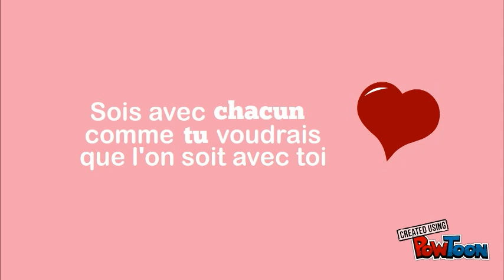Règles de classe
Voici quelques règles de base utiles pour une bonne ambiance de classe. A destination de mes élèves .-- Created using PowToon -- Free sign up -- Create animated videos and animated presentations for free.  PowToon is a free tool that allows you to develop cool animated clips and animated presentations for your website, office meeting, sales pitch, nonprofit fundraiser, product launch, video resume, or anything else you could use an animated explainer video. PowToon's animation templates help you create animated presentations and animated explainer videos from scratch.  Anyone can produce awesome animations quickly with PowToon, without the cost or hassle other professional animation services require.